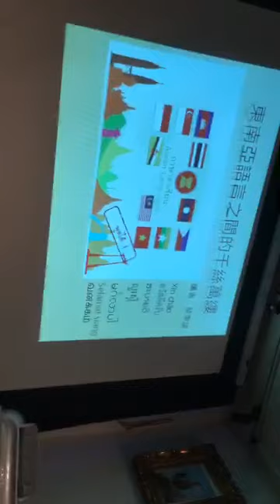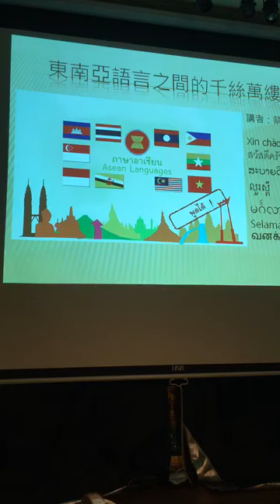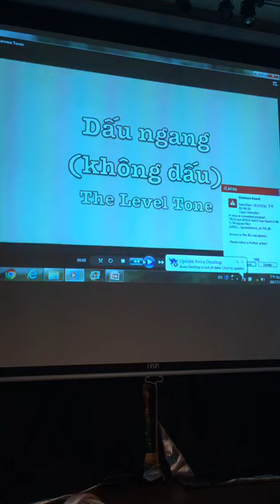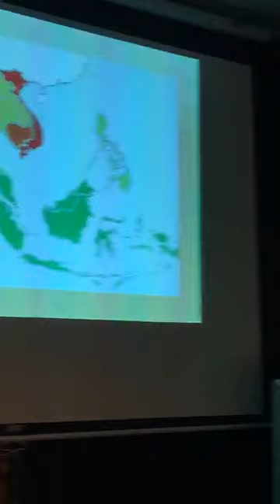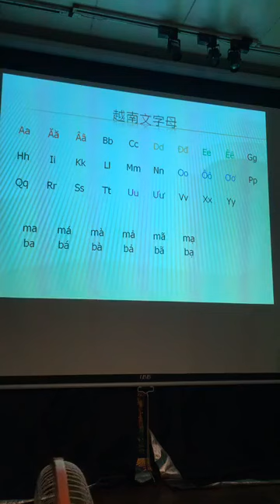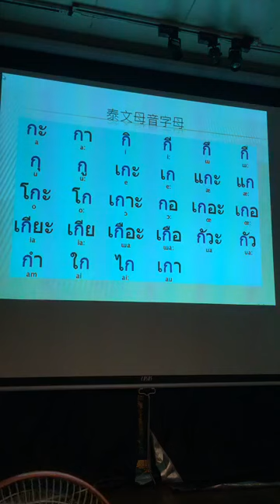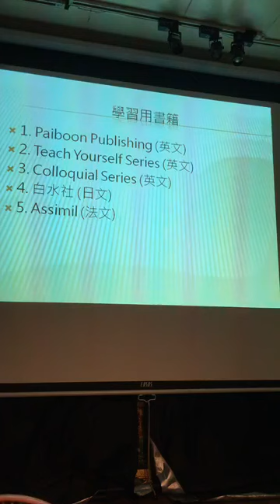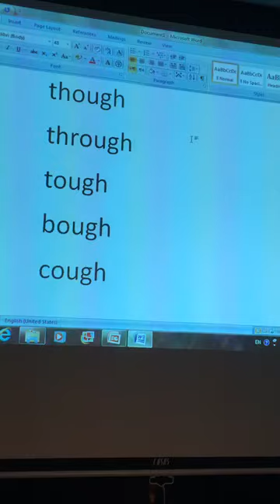Jul 16 2017【新北文化局x燦爛時光】蔡秉諭：東南亞各國語言之間的千絲萬縷 01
【新北文化局x燦爛時光】蔡秉諭：東南亞各國語言之間的千絲萬縷

主辦：新北市文化局
時間：7/16 週日 2:30 pm
地點：燦爛時光東南亞主題書店（新北市中和區興南路一段135巷1號，MRT南勢角站4號出口右轉三分鐘）
講者：蔡秉諭
費用：0元
報名方式：採預先報名制，請先填寫報名表。成功報名者請於活動前15分鐘報到、入場，現場報名者將於活動開始前10分鐘開放補位入場。

【關於內容】
1. 東南亞語言文字簡介。
2. 各語言文字之間以及與周邊語言文字的關係。
3. 學習經驗分享。

【關於講者】
蔡秉諭，熱愛旅行和閱讀，曾任四方報主編，熟悉東南亞各國語言，目前從事英日文筆譯。立志透過翻譯作為橋梁，提倡透過語言認識世界。譯有印尼漫畫《青空下的學堂》：

【延伸閱讀】
多語言神人 蔡秉諭：善用理工腦，學會說九國語言